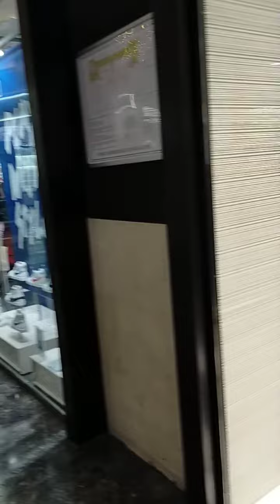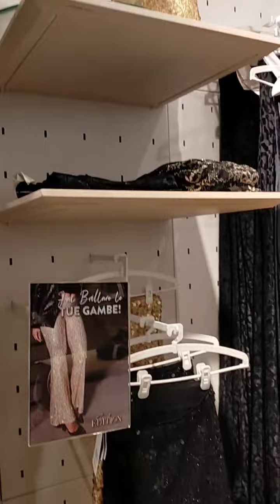giornata di shopping al c.c. Forum con mia figlia! venite!😜😜😜😜